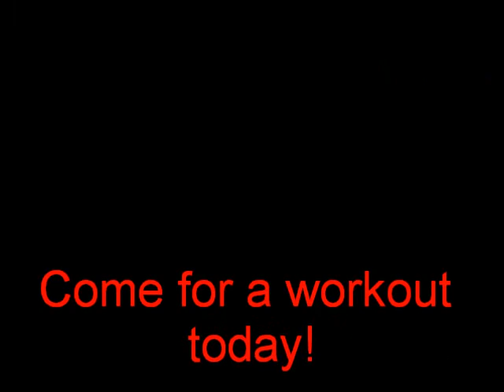De De's first 2 Months at Powerfit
How Powerfit can chain your life in just a few months!